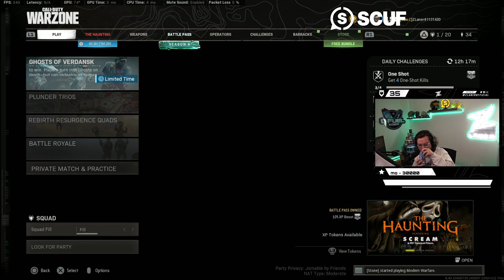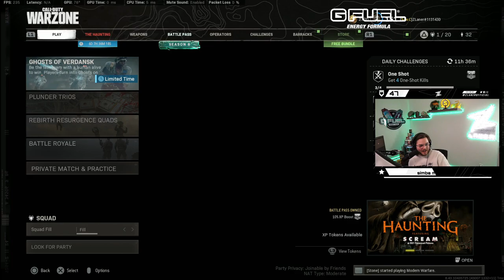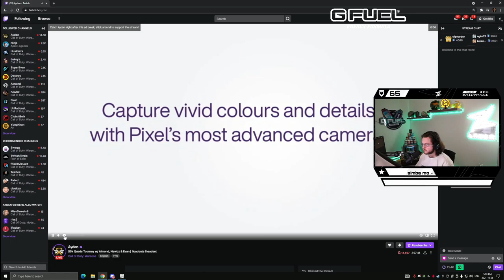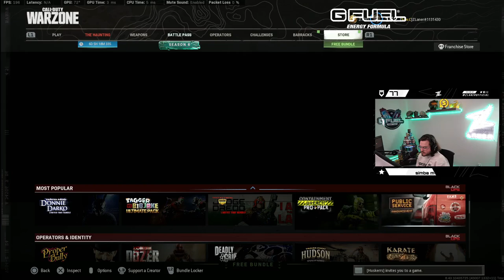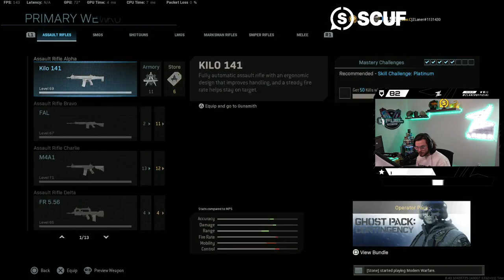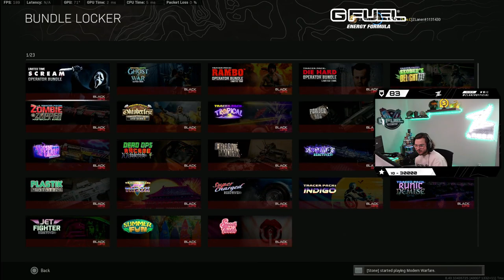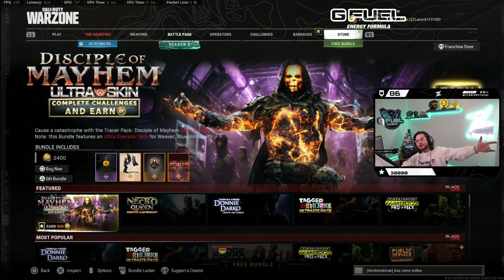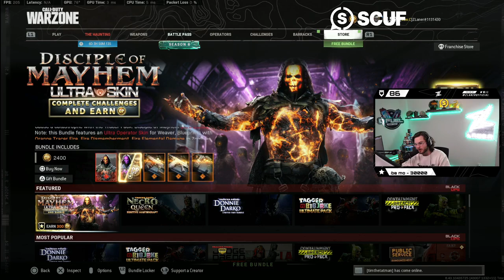Warzone - High Kill Games 28/10/2021 | Zlaner